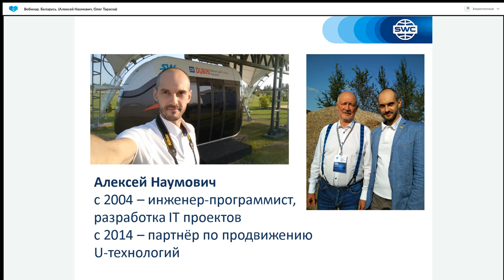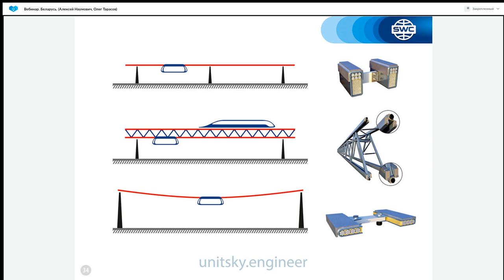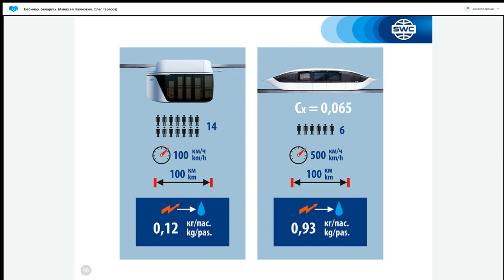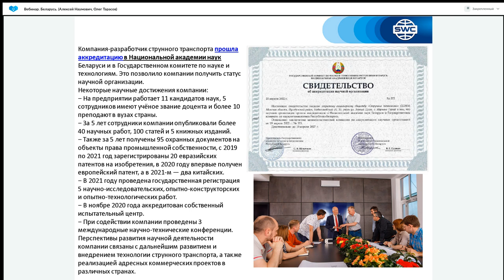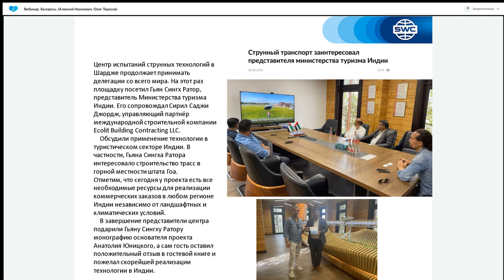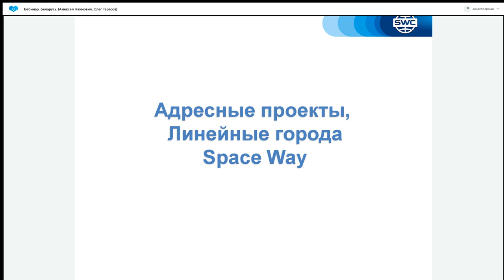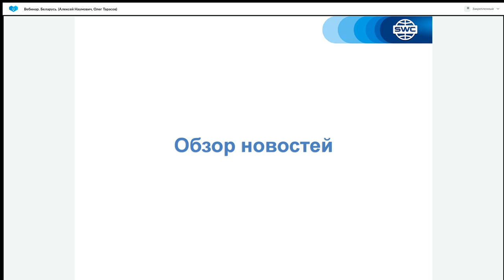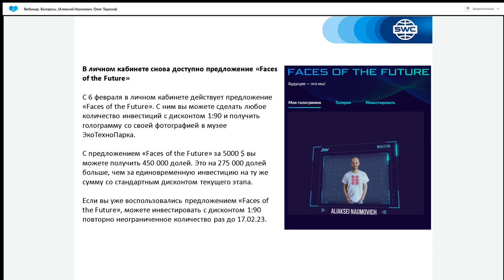Презентация технологии 13.02.2023. Беларусь Алексей Наумович, Олег Тарасов.